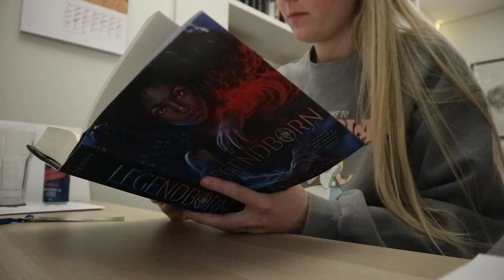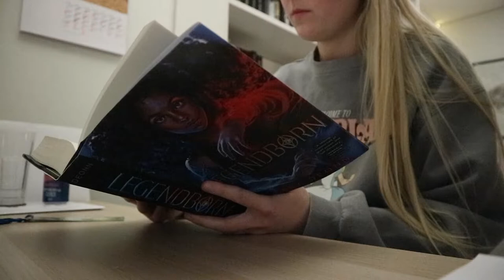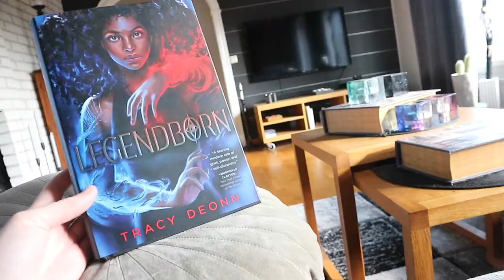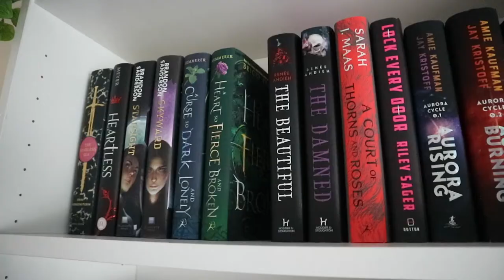☾ reading vlog #15 - demons, magic & dragonflies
🐘 Books mentioned:
- Legendborn
- King and the dragonflies